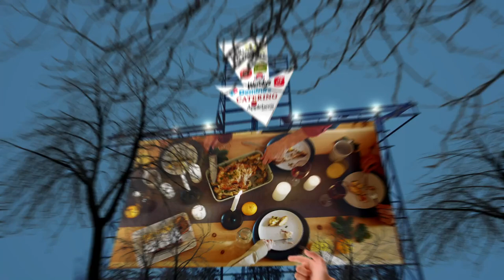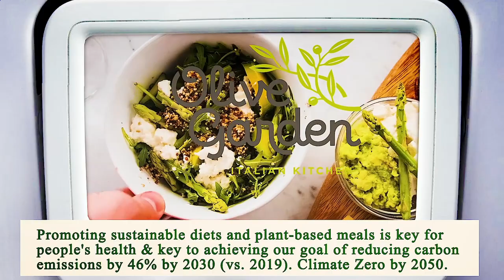Close to Me Restaurant - Close to Me Restaurants - Los Angeles 90015, Los Angeles County, CA, US